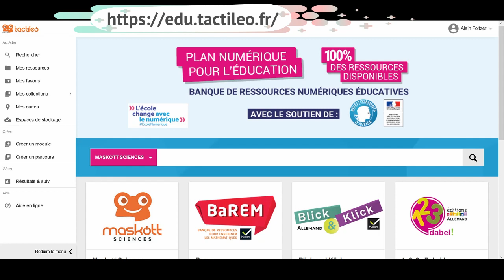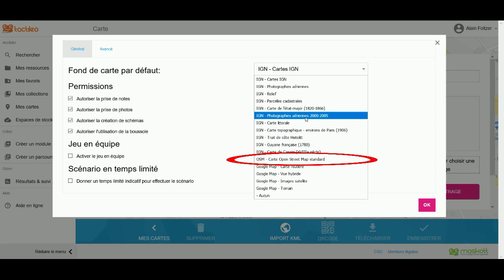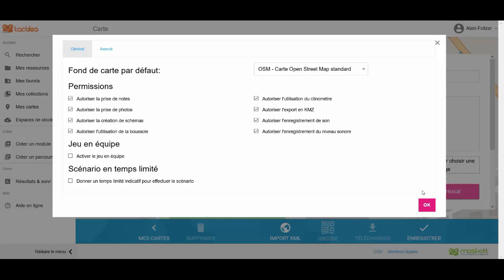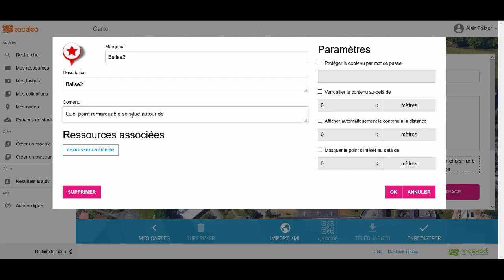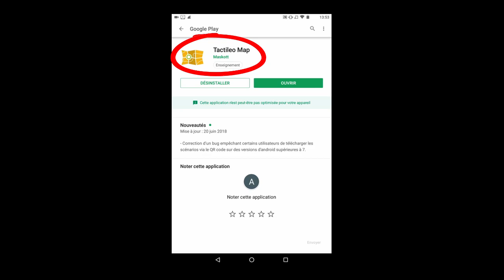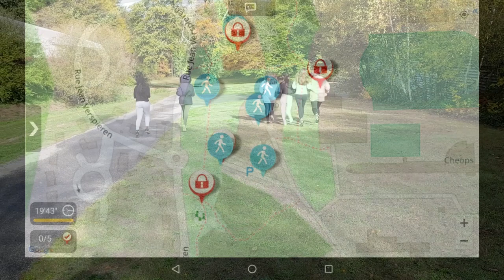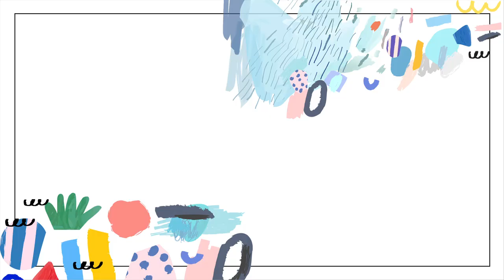Ma CO avec Tactiléo map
Construire un parcours d'orientation avec des balises GPS pour tablettes et smartphones.